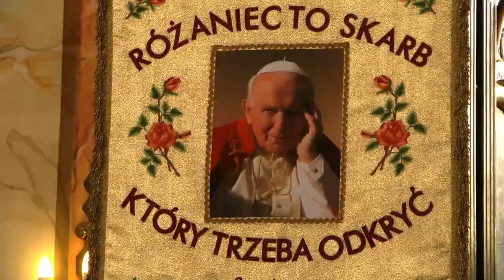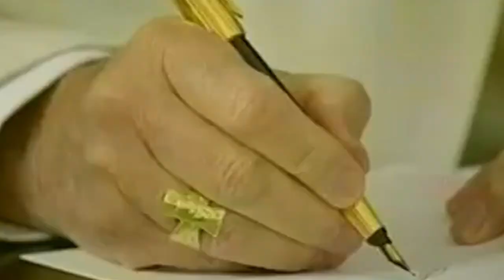Giovanni Paolo e la vita